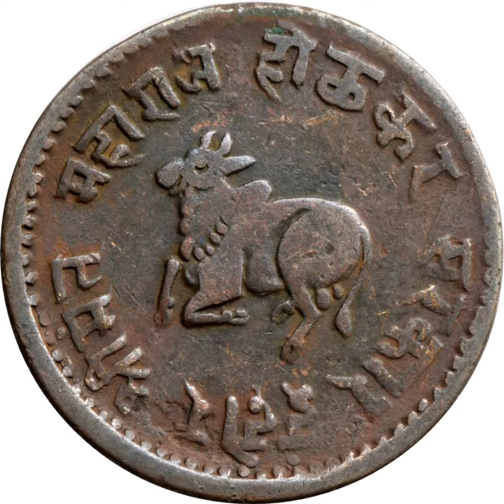Side road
"Internal Memory" outtake